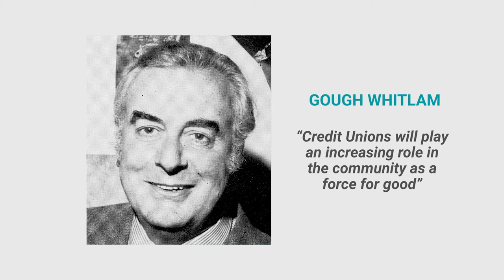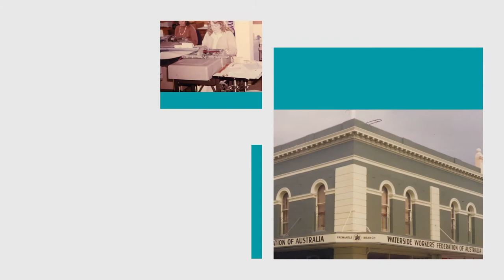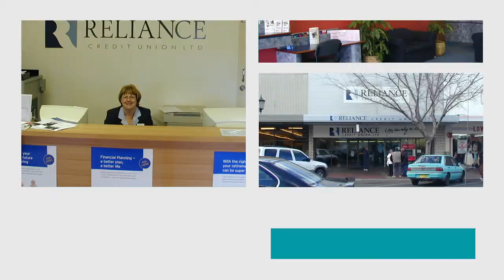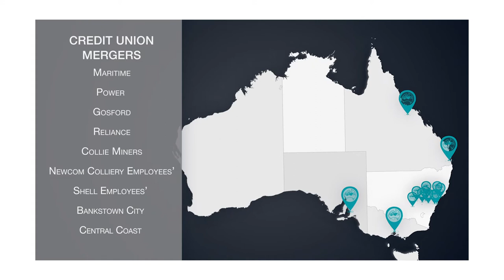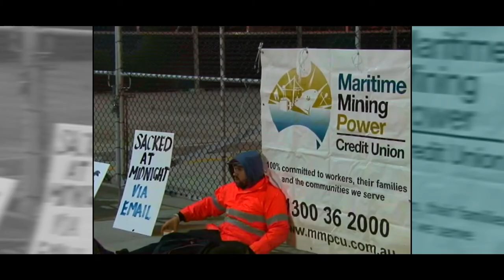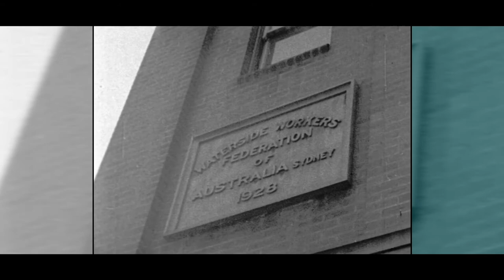Unity Bank - Our Proud History (Full Version)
Did you know we were started by waterside workers who couldn't get financial help from the big banks? For over 50 years, we stood by our Members. Whether we are helping them during tough times or standing with them on the picket lines during an industrial dispute, we can say with confidence and hands on our hearts that we care about our Members and we are always there for them. It's who we are and that won't change.

Today we provide financial support to thousands of men and women in a few industry sectors as well as their families and the communities they live in. We are proud of our history. Therefore, we have commissioned 30 min documentary on the formation and history of the Credit Union.